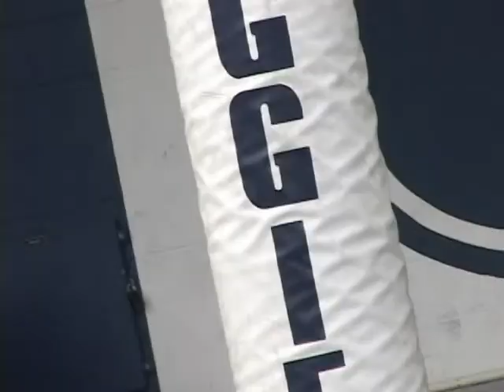2011 Utah State Football Spring Highlight 4/11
by Bill Garren
Director of Video Operations
Utah State University Athletics